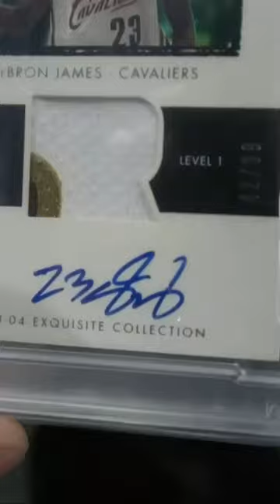Does LeBron James Own This Card?! 🤯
2. My Phone Stand For Whatnot Streams:

3. Camera I use: Sony A7C

5. Light For Streaming, And Recording Content:

6. Bubble Mailers From My favorite seller:

7. 11x14 Toploaders for Autograph Photos

8. Rollo Printer Labels:

9. Wired Rollo Shipping Printer:

10. Microphone For Video Camera:

11. Tamron Lens 17-28 For Camera:

13. ULine SHIPPING BOXES, MAILERS ETC

14. Large Team Bags For Shipping: Size  4.75 x 6.5

15. Funko Protector

16. 9 Pocket Sheets for binders:

17. Bubble Bags For Shipping:

18. Sticky Notes for online orders:

21. Itoya Art Portfolio for larger Autograph Photos

22. Storage Box 2 Row for cards. Emergency buy. its like $15